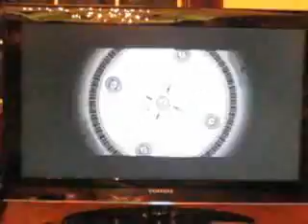2009/08/08 T10 BB lb semis - Hermes (Arakune) vs Neorussel (Tager) - part 2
Losers bracket semifinals.  Best of 5.

Score: tied 1-1.

Game: BlazBlue
Event: T10 Toronto Tournament
Location: Toronto, Ontario, Canada
Date: 2009 August 7th to 9th